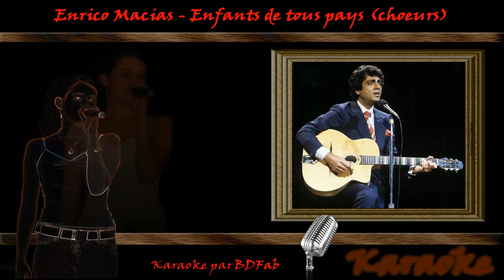Enrico Macias - Enfants de tous pays (chœurs) (1963) [BDFab karaoke]